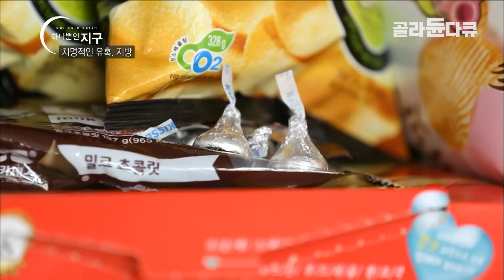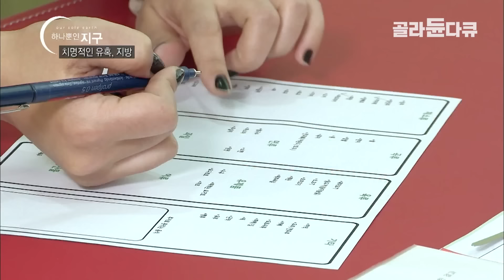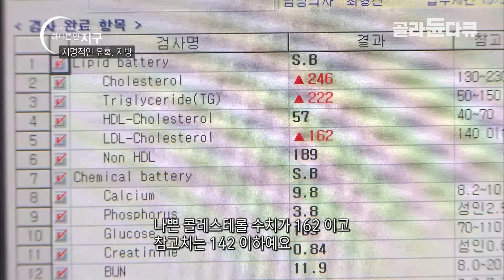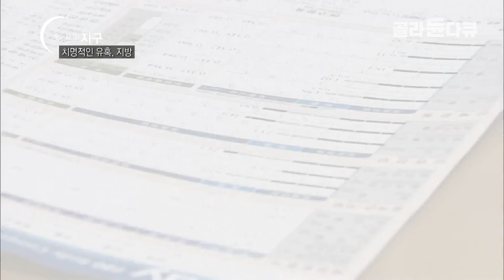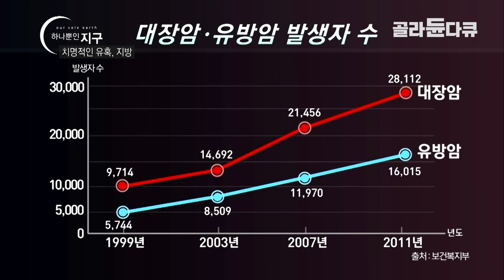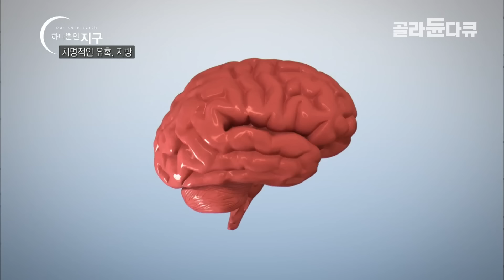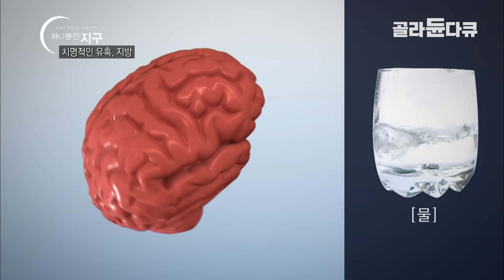음식 중독에 빠지는 아주 단순한 이유│삼시세끼 고기만 먹는 남자의 충격적인 검사 결과│다이어트에 대한 과학적 접근│식단 조절로 살 빼는 법│복부비만│항정살│하나뿐인지구│골라듄다큐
※ 이 영상은 2014년 3월 21일에 방송된 ‹하나뿐인 지구 - 음식중독1부. 치명적인 유혹, 지방›의 일부입니다.

대표적인 음식의 맛은 단맛, 짠맛, 신맛, 쓴맛, 매운 맛 등으로 나뉜다.
그러나, 그 맛들을 뛰어넘는 강력한 맛이 있다. 바로 지방이다.
고대 그리스의 철학자, 아리스토텔레스는 지방을 ‘혀를 즐겁게 하는 효과 면에서
단맛에 대적할 만한 유일한 맛’이라고 표현했다.
현대 과학자들은 ‘혀를 즐겁게 하는 맛’이라는 실체를 지방 중독에서 찾고 있다.
더 심각한 것은 현대 사회가 점점 더 지방을 섭취하기 쉬운 환경으로 변하고 있다는 것이다.
중독에 이르게 하는 치명적인 유혹, 지방의 실체를 분석하고
지방에 빠지게 만드는 우리 주변 환경에 대해서 들여다본다.
지방이 많은 음식의 진화가 인류의 진화를 뛰어넘다
패스트 푸드, 인스턴트 등 가공식품을 많이 먹을수록 건강에 좋지 않다는 것을 알지만
우리는 그 맛에 사로잡혀 헤어나올 수 없게 되었다. 이 음식들에 공통점은 지방이 많다는 것이다.
왜 우리는 지방이 많은 함유된 음식을 좋아하게 되는 것일까?
인류가 기름진 음식에 빠지기 시작한 것은 불을 발견하면서 부터이다.
식물성 지방을 섭취하는 것이 다였던 인간은 고기를 구워먹으면서
본격적으로 지방의 맛을 탐닉하기 시작했다.
그 후, 지방을 섭취하는 방법은 다양하게 발전해왔고,
지금은 대량 생산까지 가능해지면서 싸고 쉽게 지방을 섭취할 수 있는 환경이 됐다.
문제는 현대 인류가 구석기시대의 인류에 비해 크게 진화하지 못했다는 사실이다. 지금, 인간은 고도로 발전한 기름진 음식문화가 가득한 환경에 포위됐다.
기름진 음식에 빠진 당신, 지방 중독일 수 있다
어릴 때부터 매 끼니 마다 고기반찬으로 식사하는 30대 남성, 안석환씨.
어느새 체중이 105kg까지 늘어났지만, 고기를 끊을 생각 없다.
고기를 먹을 때 드는 행복감을 포기할 수 없기 때문이다.
다이어트에 민감한 30대 여성, 정윤해씨.
다이어트와 요요현상을 반복하고 있는 윤해 씨의 문제는 가공식품을 끊기 어렵다는 것이다. 건강이 걱정되지만, 기름진 음식과 가공식품을 끊기 힘든 두 사람을 대상으로 기름진 음식을 먹을 때 뇌의 반응을 실시간으로 스캔할 수 있는 검사를 했다.
과연, 이들에게 무슨 일이 일어난 것일까?
지방은 뇌의 쾌락 중추를 춤추게 한다
2010년 미국 플로리다 스크립스 연구소에서는 지방이 많이 함유된 음식을 먹으면
뇌에서 쾌감을 느끼는 부위가 자극되어 계속해서 더 많은 기름진 음식을 원하게 된다고 발표했다.
이를 쥐 실험을 통해 알아보았는데, 고 칼로리에 ‘중독’된 쥐는 전기 충격으로 고통을 줘도 지속적인 음식 섭취를 하여 마약중독자와 유사한 기전을 보였다고 한다.
기름진 음식이 계속 먹고 싶어 하는 것은 ‘혀’가 아닌 ‘뇌’가 원하는 것일 수도 있다.
팔색조 지방의 맛, 인간을 현혹시키다
오늘 하루 내가 먹은 음식을 떠올려보자. 느끼하고 바삭한 음식은 물론이고
달콤하고 고소한 음식까지 어쩌면 지방이 과도하게 들어있었을지 모른다.
지방의 맛이 우리의 혀를 사로잡는 것은 확실하지만, 지방의 맛을 정확하게 구분하는 사람은 거의 없다.
우리도 모르는 사이, 아주 조용히 우리의 입 속으로 들어오고 있던 것이다.
지방의 맛을 감별하는 실험을 통해 지방 맛의 실체에 다가선다.
오는 21일 ‘하나뿐인 지구’에서 거부할 수 없는 '치명적인 유혹, 지방'에 대해 파헤쳐 본다.

✔ 프로그램명 : 하나뿐인 지구 - 음식중독1부. 치명적인 유혹, 지방